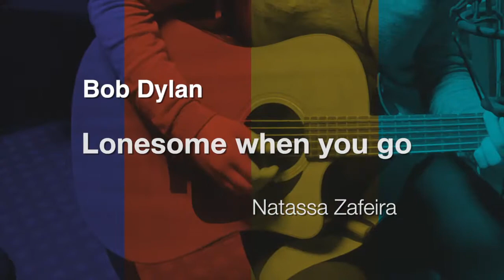Bob Dylan - Lonesome When You Go (cover by Natassa Zafeira)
Guitar - Vocals by Natassa Zafeira
Produced by Spyros Panourgias at M.M.A Studios Livadia